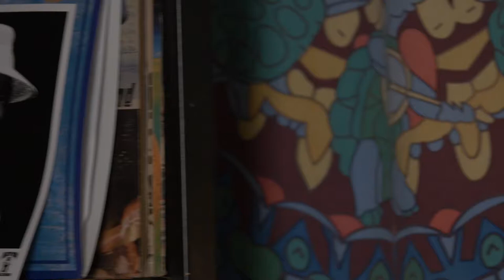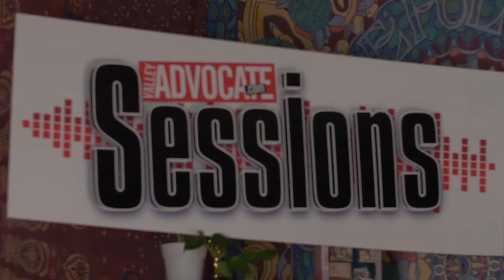The Valley Advocate Sessions - Peter Blanchette MUSIC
Recorded on May 23rd, 2017

Peter Blanchette performs 1500s French Renaissance folk music, an Erik Satie composition, and more breathtaking classical music that stirs the soul on his dynamic 11-string arch-guitar and accompanied by violinist Kenny Butler for Valley Advocate Sessions. Aside from being a tour de force on the guitar, Peter Blanchette is also the music director of The Happy Valley Guitar Orchestra, an avant-garde orchestra of 20 or more guitarists.